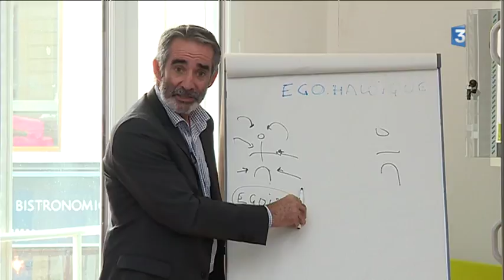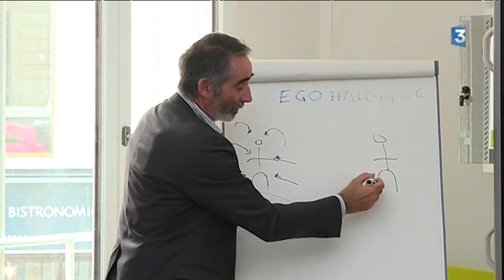Qu'est devenu Denis Troch, l'ancien entraîneur de Foot ?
"Que sont-ils devenus ?" prend des nouvelles d'un ancien entraîneur de football passé par le Stade Lavallois, qui a écumé les stades de première et deuxième division.

Et qui a aujourd'hui tourné la page du football, mais pas celle du formateur...

Reportage : JOUILLAT David, POIRIER Thierry, GRACINEAU Martin et GOUBIL Sophie